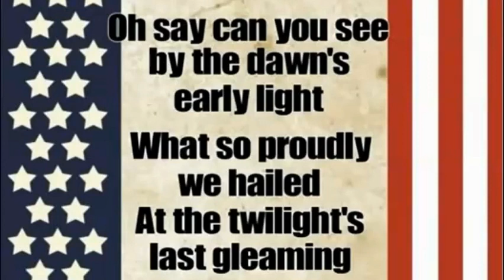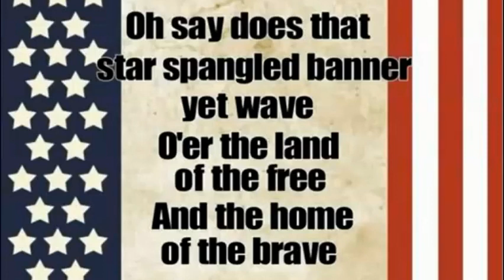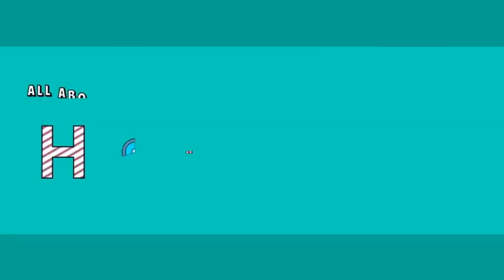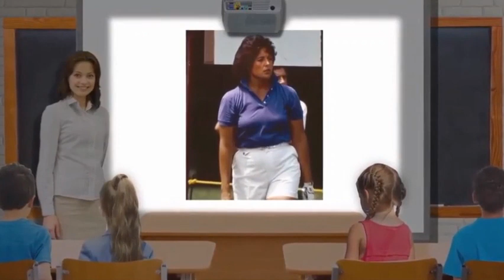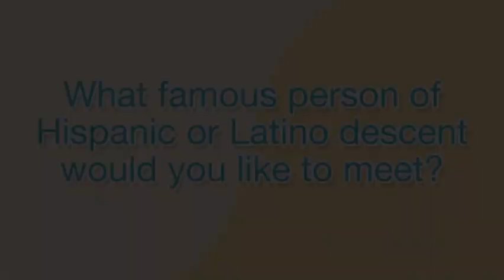Morning Meeting 10-5-23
Today we will learn about Hispanic Heritage Month!